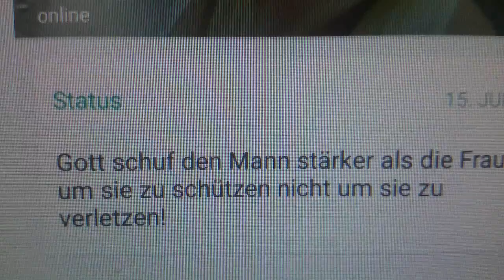Facebook Shid of Life #2 - Wie immer alle plötzlich religiös werden [German]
Ich hasse solche Menschen die plötzlich einfach weil sie Liebeskummer haben an Gott glauben und dann wieder nicht
Und diese Sprüche dauernd
Kommen übrigens überwiegend nur von Schlampen also diese benutzen sie die Sprüche an sich sind ja nicht schlecht außer der hier